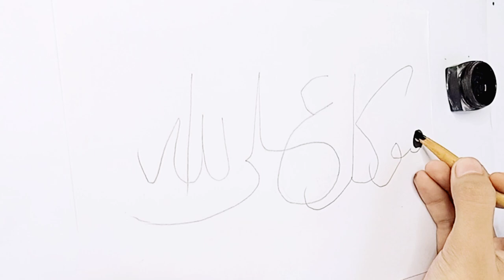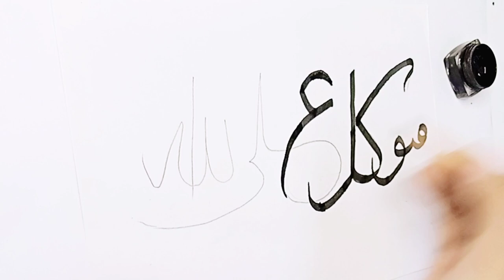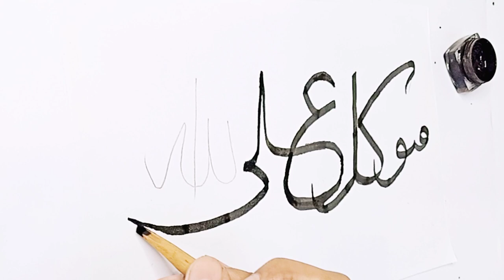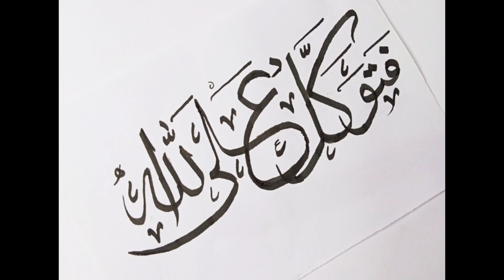Arabic Calligraphy with Qalam/How To Write Arabic Calligraphy For Beginners/Fatawakkal 'alal laah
Arabic Calligraphy with Qalam/How To Write Arabic Calligraphy For Beginners/Fatawakkal 'alal laah/فَتَوَكَّلۡ عَلَى ٱللَّهِۖ

Salam friends!
in this video, I am going to show you how to write Arabic calligraphy with qalam for beginners. It cost nothing but it means a lot to me.🥺❤️

Easy Calligraphy for beginners.

your searches.
how to write Arabic calligraphy with Bamboo Qalam,
Arabic calligraphy with qalam,
Islamic calligraphy,
master the skill of Arabic calligraphy,
Arabic calligraphy for beginners,
Allah's name calligraphy,
Allah name in calligraphy,
Allah name calligraphy art,
Allah name calligraphy with qalam,
How to draw allah name in arabic calligraphy step by step,
Allah name calligraphy on canvas,
Allah name calligraphy for beginners,
Allah name modern calligraphy,
Allah name calligraphy painting,
How to write Allah's name in calligraphy,
Allah name calligraphy in sulus,
How to write arabic calligraphy,
How to write arabic calligraphy for beginners,
How to write arabic calligraphy on canvas,
How to write arabic calligraphy in illustrator,
How to write arabic calligraphy with pencil,
How to write arabic calligraphy with qalam,
How to write arabic calligraphy with double pencil,
How to write arabic calligraphy with brush,
How to write arabic calligraphy letters,
qalam arabic calligraphy,
bamboo qalam calligraphy,
bamboo qalam writing,
bamboo qalam arabic calligraphy tutorial,
qalam arabic calligraphy for beginners,
Islamic calligraphy tutorial,
Islamic art,
mubashir arts,
Learn Islamic art and calling writing with Bamboo Qalam
paintastic valley,
Islamic calligraphy Art,
Creative writing,
Muslim art,
master calligraphy,
Arabic,
modern islamic calligraphy,
calligraphy tutorial,
asma ul husna,
easy tutorial for beginners,
Level Up Your Handwriting,
Master the Skill of Name Calligraphy,
art by Ujala,
amjad alvi calligraphy,